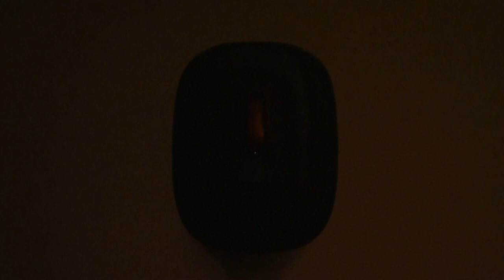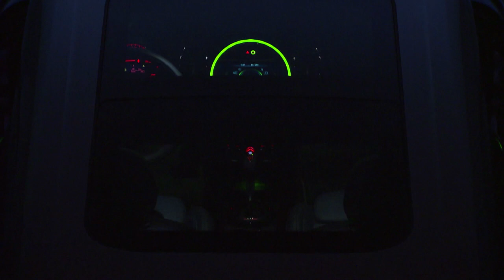MINI Clubman exterior footage